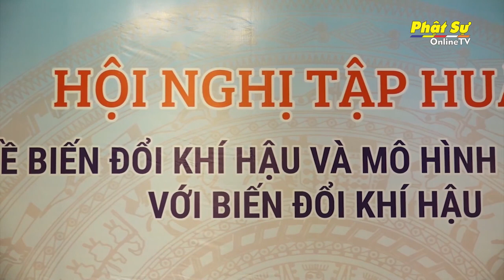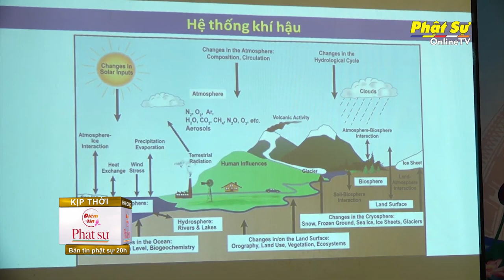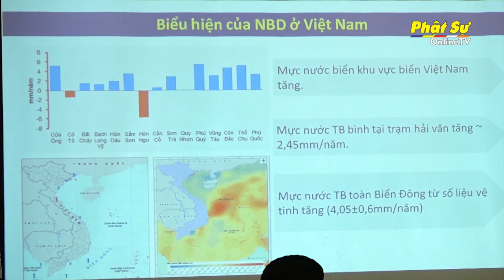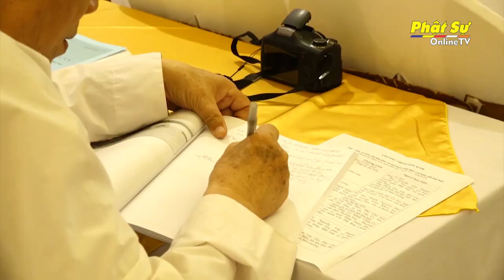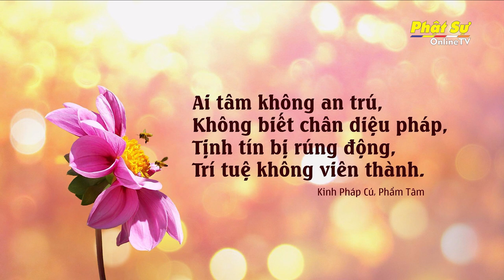BẢN TIN PHẬT SỰ 20H NGÀY 18/06/2020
1. BẾN TRE: KHAI MẠC HỘI NGHỊ TẬP HUẤN VỀ BIẾN ĐỔI KHÍ HẬU VÀ KỸ NĂNG ỨNG PHÓ CHO CHỨC SẮC TÔN GIÁO TRÊN ĐỊA BÀN TỈNH

2. HẢI PHÒNG: BTS GHPGVN THÀNH PHỐ KHAI MẠC ĐẠI GIỚI ĐÀN PHẬT LỊCH 2564

3. KIÊN GIANG: ĐOÀN CÁN BỘ ỦY BAN TRUNG ƯƠNG MTTQVN VÀ BỘ TÀI NGUYÊN THĂM VĂN PHÒNG BTS TỈNH

4. TP. HCM: QUỸ ĐẠO PHẬT NGÀY NAY CÚNG DƯỜNG TRAI TĂNG MÙA AN CƯ KIẾT HẠ TẠI CHÙA GIÁC NGỘ

5. HÀ NAM: KHÓA TU MÙA HÈ “ TRÚC HẠ VƯƠN MÌNH ” TẠI CHÙA ĐỊA TẠNG PHI LAI